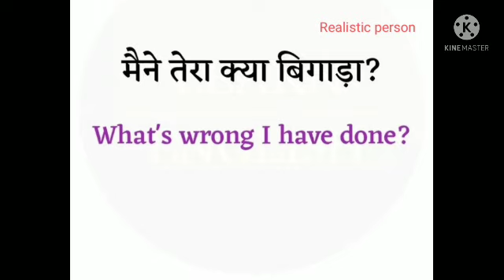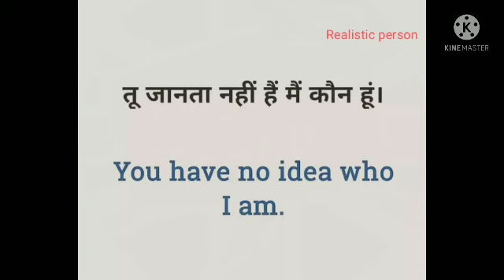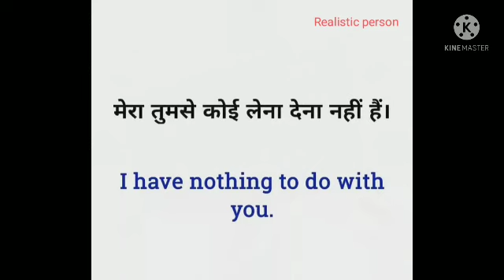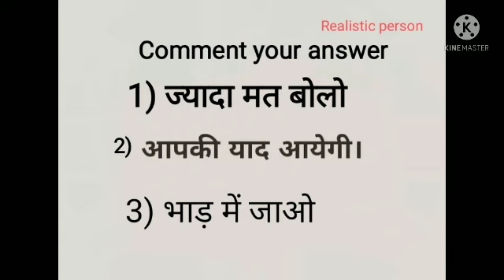Daily used sentence to start speaking